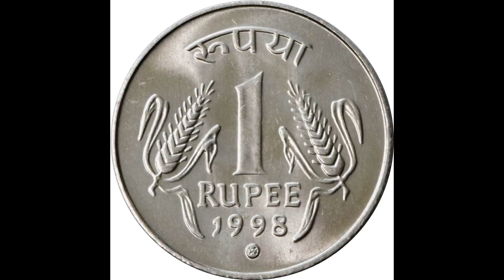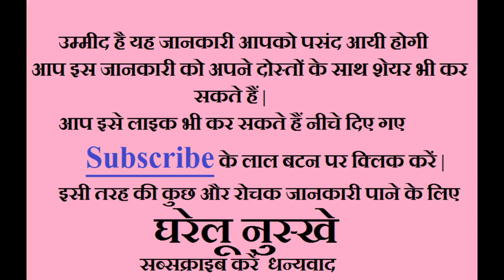अगर करोड़पति बनना चाहते हैं तो फिटकरी के साथ इस चीज़ को जला दें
दोस्तों आज की इस वीडियो में मैं आपसे बात करूँगा की अगर करोड़पति बनना चाहते हैं तो फिटकरी के साथ इस चीज़ को जला दें इसके लिए इस वीडियो को देखना होगा इसके लिए इस लिंक पर क्लिक करें